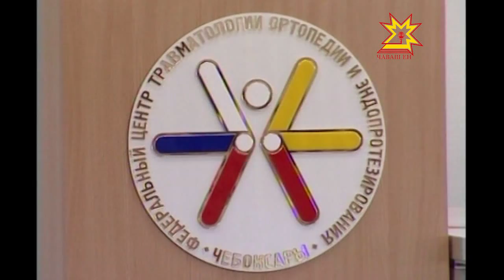Пӗчӗк пулин те сумлӑ юбилей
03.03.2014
Федерацин Шупашкарти травмотологи, ортопеди тата эндопротезировани центрĕ 5 çул тултарчĕ. Çак тапхăрта кунта 23 пин ытла операци тунă. Тухтăрсем шăмă сыппине хуçнă е çурăм шăммине амантнă çĕр-çĕр çынна ура çине тăратнă.